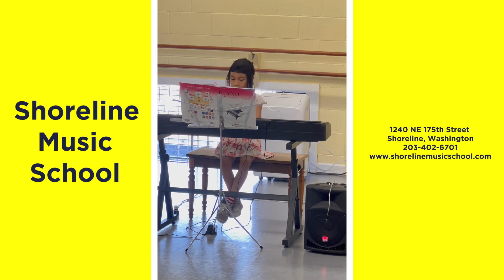Silvie Gatbonton: Dinosaur Stomp, Dreidel by Faber, Shoreline Music School Student Recital, May 2024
Silvie is a guitar student at Shoreline Music School, and she will be playing; Dinosaur Stomp and Dreidel by Faber.
Alexianne Maloy (Alex) is her piano teacher.
music lessons
guitar lessons
piano lessons
violin lessons near me
drum lessons near me
guitar classes near me
learn to play piano
music schools near me
learn to play guitar
music lessons near me
learn guitar
music classes near me
violin classes near me
drum lessons
best way to learn guitar
violin lessons
bass guitar lessons
cello lessons near me
piano lessons for kids
saxophone lessons near me
guitar lessons for beginners
guitar teachers near me
bass lessons
electric guitar lessons
electric guitar lessons near me
ukulele lessons near me
learning piano
harmonica lessons
violin teachers near me
drum classes near me
piano classes
best way to learn piano
piano lessons for adults
learning piano as an adult
ukulele lessons
flute lessons near me
beginner piano lessons
piano teacher
fender guitar lessons
trumpet lessons near me
bass guitar lessons near me
bass lessons near me
guitar classes
private guitar lessons near me
keyboard lessons
learn bass guitar
clarinet lessons near me
cello lessons
guitar basics
music classes
keyboard classes near me
music academy near me
acoustic guitar lessons
banjo lessons near me
ukulele classes near me
violin classes
piano basics
viola lessons near me
guitar teacher
private violin lessons near me
adult guitar lessons near me
saxophone lessons
flute classes near me
easiest way to learn guitar
harmonica lessons near me
harp lessons near me
learn to play bass guitar
best guitar lessons
music theory classes
learn ukulele
drum teachers near me
guitar center guitar lessons
classical guitar lessons
cello teachers near me
violin lessons for adults
saxophone classes near me
violin teacher
music teacher near me
adult violin lessons near me
flute lessons
jazz piano lessons
trombone lessons near me
cello classes near me
private piano lessons
learn to play electric guitar
guitar tutor near me
trumpet lessons
songwriting classes near me
banjo lessons
acoustic guitar lessons near me
learn to play ukulele
jazz guitar lessons
piano instructors near me
guitar center lessons cost
learn to play drums
learn acoustic guitar
learn to play acoustic guitar
steve stine guitar lessons
guitar for beginners adults
carnatic music classes near me
saxophone teachers near me
keyboard lessons for beginners
flute teachers near me
accordion lessons near me
guitar instructors near me
classical guitar lessons near me
private music lessons near me
musical theatre classes near me
guitar tutor
adult guitar lessons
electric guitar classes near me
group guitar lessons near me
basic piano lessons
piano classes for adults
fiddle lessons near me
beginner piano lessons for adults
private guitar lessons
local guitar lessons
drum classes
easiest way to learn piano
best way to learn guitar for adults
drum lessons for adults
music theory classes near me
at home piano lessons
mandolin lessons near me
piano basics for beginners
bluegrass guitar lessons
in person guitar lessons near me
learning guitar as an adult
piano for beginners adults
electric guitar for beginners lessons
learn to play harmonica
drum lessons for beginners
cello lessons for adults
learn drums
intermediate guitar lessons
best way to learn to play guitar
oboe lessons near me
guitar center drum lessons
learn harmonica
electric guitar classes
learning to play piano as an adult
easy piano lessons
violin instructors near me
clarinet lessons
guitar instructor
bass lessons for beginners
learn piano with midi keyboard
best keyboard for learning piano
fender bass lessons
mandolin lessons
best way to learn acoustic guitar
piano adventures level 1
playing guitar for beginners
learn guitar near me
simply guitar learn guitar
beginner guitar lessons for adults
best way to learn bass guitar
private violin lessons
piano academy
beginner guitar lessons near me
private drum lessons near me
percussion lessons near me
learn to play violin
voice teacher
music theory tutor
clarinet teachers near me
flamenco guitar lessons
guitar basics for beginners
guitar theory for beginners
western vocal classes near me